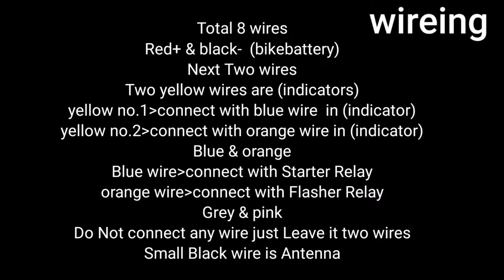DIO# Installing step by step Anti Thief Alarm on Honda Dio Scooty |Modified Scooty#AjayDevil_styles